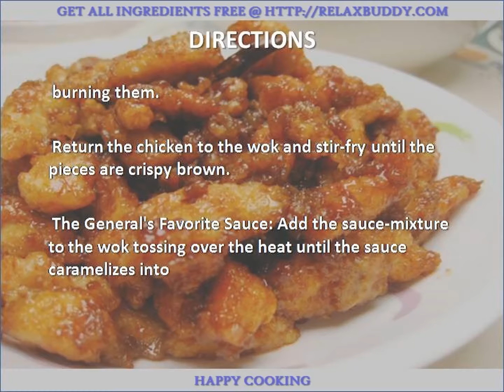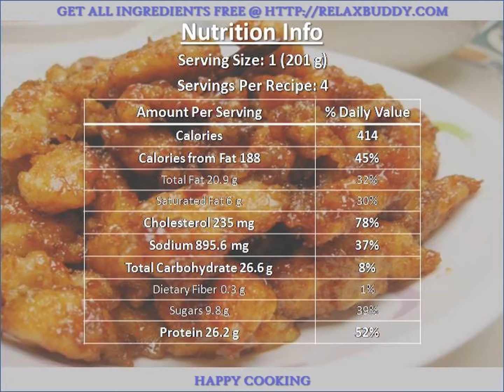General Tsos Chicken recipe